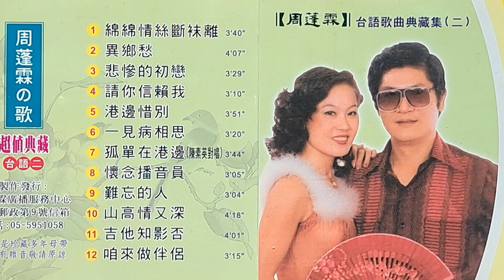咱來做伴侶 周蓬霖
咱來做伴侶
作詞：葉俊麟
演唱：周蓬霖
周蓬霖廣播服務中心製作

咱若希望心快樂緊來做伴侶 咱是站在都市的人  心情茫茫無趣味  你看覓青紅燈光  你聽覓輕鬆音樂 歡迎咱自由快樂糖蜜甜  啊……你青春我少年 咱若希望心快樂 緊來做伴侶  放捨一切酸苦味 放捨憂悶笑咪咪

咱若希望好過日 緊來做伴侶   趁著今夜春風温柔 做陣來去運河边  你看覓月色青春 你聽覓蟲聲纏綿 配合咱過著快樂好晚暝 啊……你青春我少年 咱若希望好過日 緊來做伴侶 不通擱在心稀微 談情說爱唱歌詩

咱若希望好將來。緊來做伴侶  咱是滿腹熱情的人  應該著來結情義 你看覓花紅柳綠 你聽覓心頭披博 造成咱青春快樂不分離  啊……你青春我少年 咱希望好將來 緊來做伴侶。己經免驚心空虚 期待永遠心綿綿